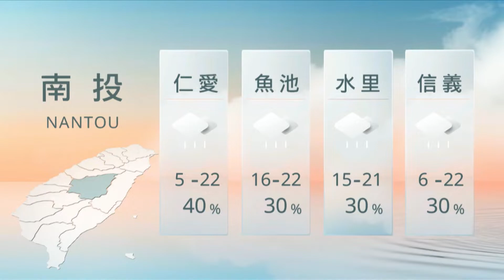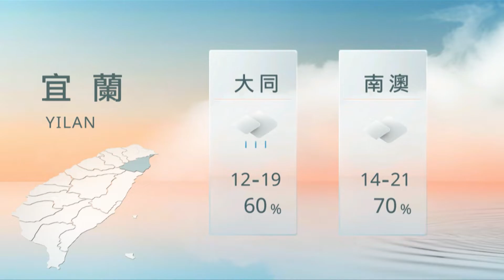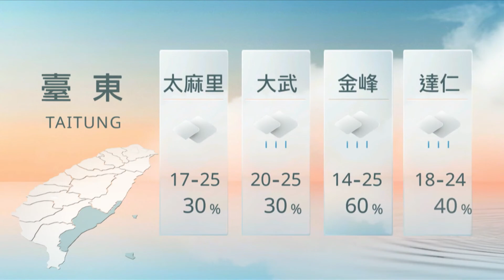01231900 山海氣象｜每日熱點新聞｜原住民族電視台